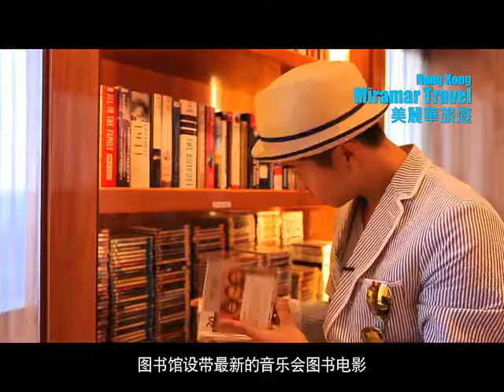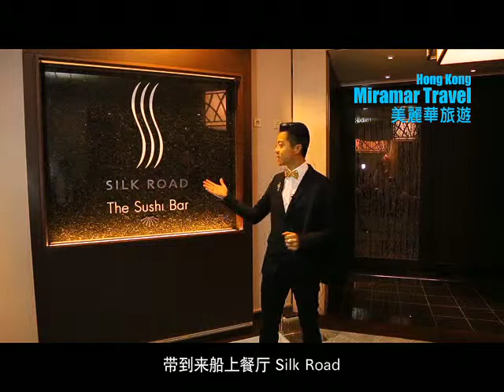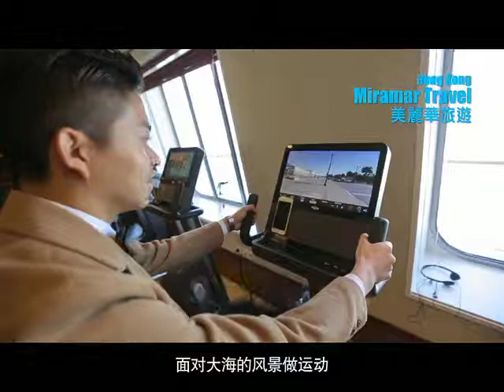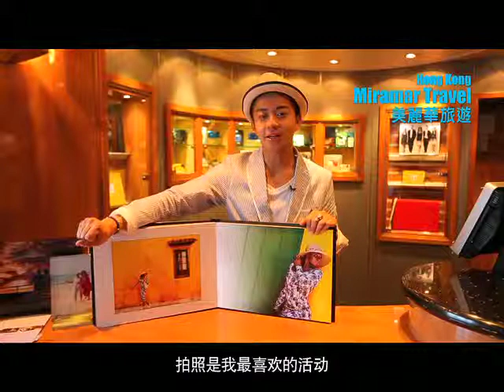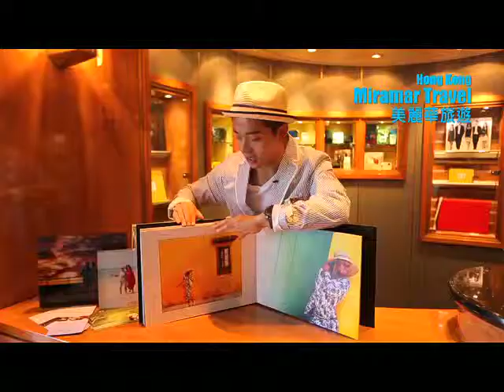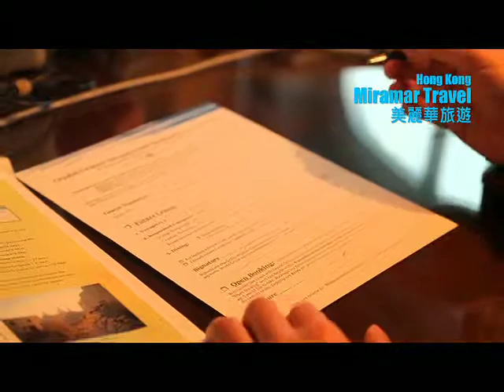美丽华旅游：水晶合韵号（简中字幕）